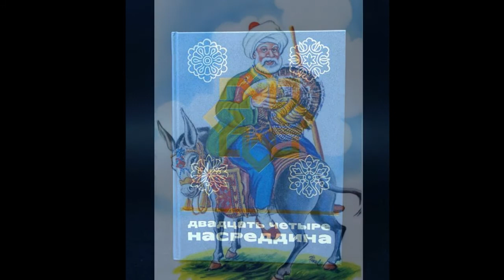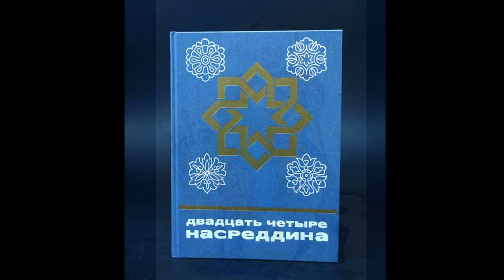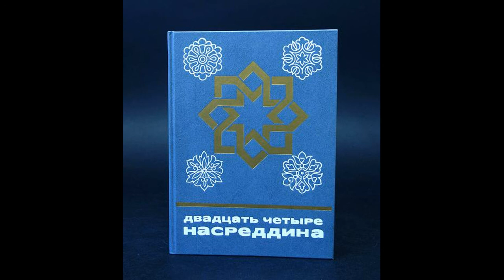24 Насреддина ч15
Сборник систематизирует богатейший фольклорный материал, связанный с одним из популярных героев мирового фольклора — Насреддином.

Произведение было опубликовано в 1986 году издательством Наука. Книга входит в серию «Сказки и мифы народов Востока».